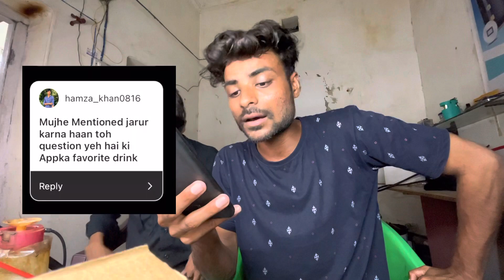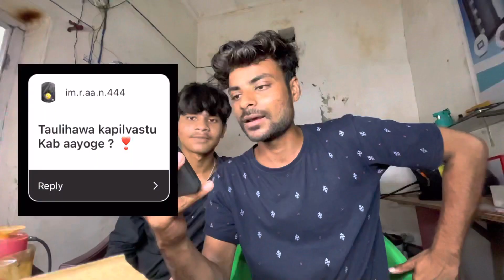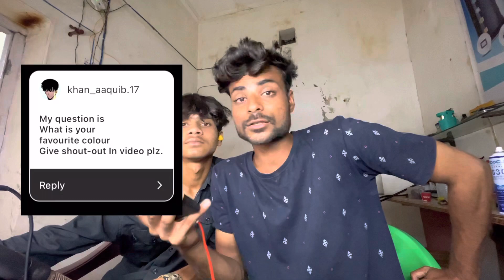QNA |Are you nepali ?🇳🇵| Your YouTube earning ?💵 | Who is your girlfriend 👧| Imran nepal vlog...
Your queries...
Qnavideo
Qna
Qnavidekaisebanaye
Qnanepal
Qnaviralvideo
Qnar2h
Qnapridevjoshi
Qnanewvideo
Qnavlog
Qnafreefire
Qnavideosouravjoshi
QnA
Questionsanswer
Nepaliqna